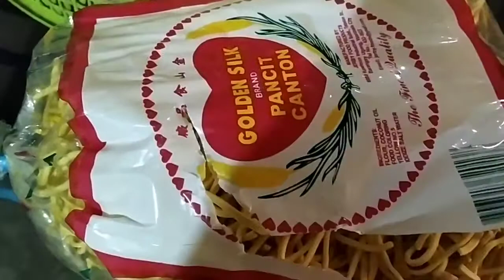Luto tayo ng Pancit bihon namay Canton,cook ngayon si Djames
Djames/Cook Pancit bihon namay Canton
birthday ni Nanay,in heaven mother in law.